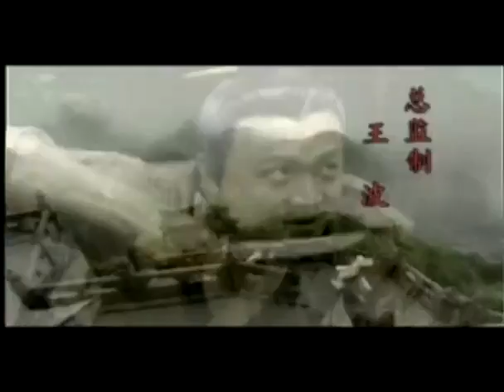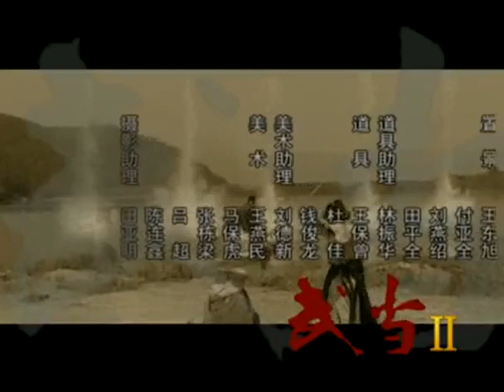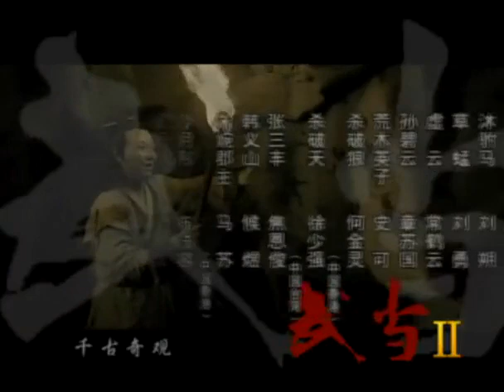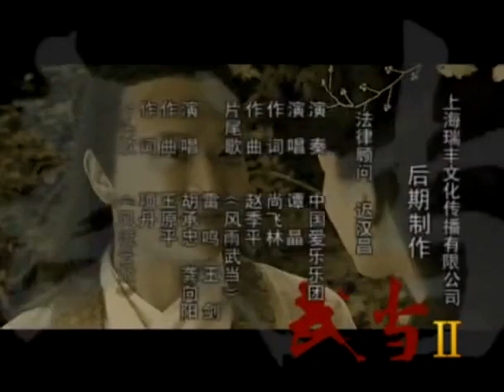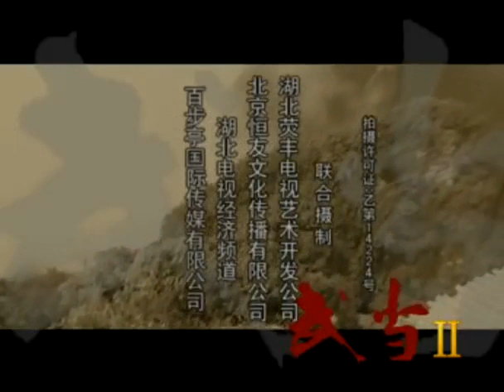《武當2》12 | 功夫巨星吳京加盟 江湖再起風雲 武林爭霸誰是盟主？ | 吳京 焦恩俊 陳法蓉 徐少強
張三豐太極十三勢名震江湖，武林群雄雲集武當，沐駙馬乘亂騙去前朝成吉思汗賜予武當的薛禪金刀，因相傳金刀中秘藏有藏寶圖。另方面，西域女子十二樂坊欺人太甚，迫得已然雲遊的三豐再度出手，力挫來敵以保武當顏面。在河南少林寺，張無極、韓義山，兩少年齊來投考見習武僧落選，卻被草蜢等高僧看中，著他們上武當山混入全真教，以圖查探張三豐武當武術的不敗之謎……

導演: 範秀明
主演: 吳京 / 焦恩俊 / 陳法蓉 / 徐少強
集數: 40